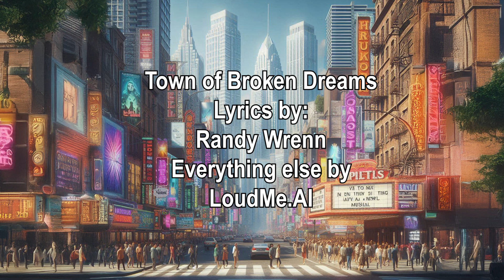Town of Broken Dreams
Many years ago I wrote a bunch of songs.
But I do not play any instruments so
for many years those songs laid around my house as nothing but lyrics.
Until now.
Now, with the aid of Artificial Intelligence, I have been able to put those lyrics to music
and have them sung with pretty good vocals